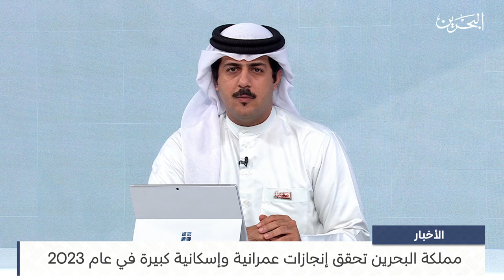البحرين مركز الأخبار : مملكة البحرين تحقق إنجازات عمرانية وإسكانية كبيرة في عام 2023